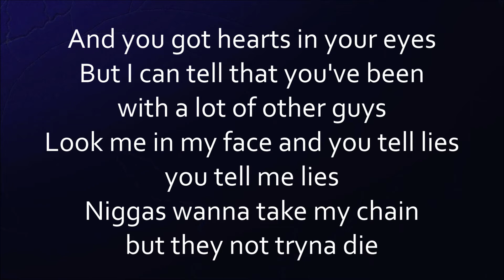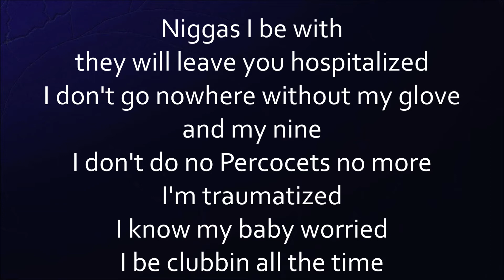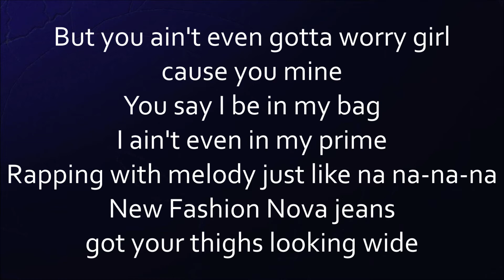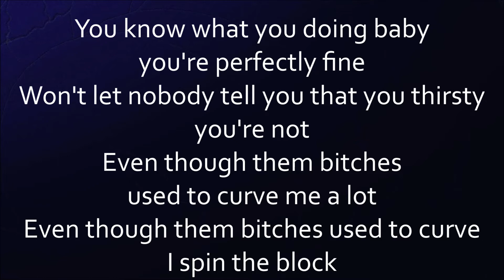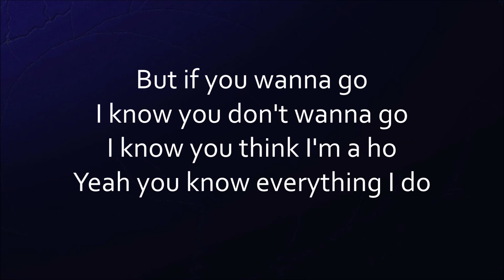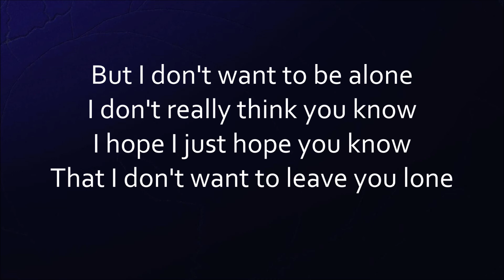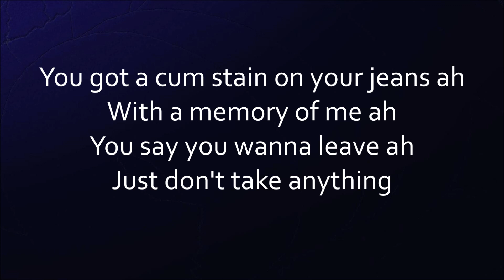A Boogie Wit Da Hoodie - Memories [Lyrics]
Memories
By: A Boogie Wit Da Hoodie